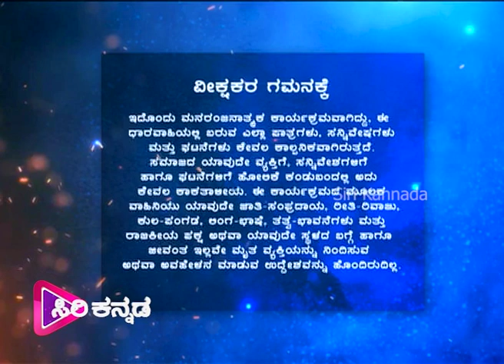Agni Nakshatra - Episode-21 | 15th July 2020 | Siri Kannada TV Serial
Episode-21
Watch the latest episode of the Popular Kannada Serial AgniNakshatra (ಅಗ್ನಿ ನಕ್ಷತ್ರ ) that airs on Siri Kannada TV. @Siri Kannada